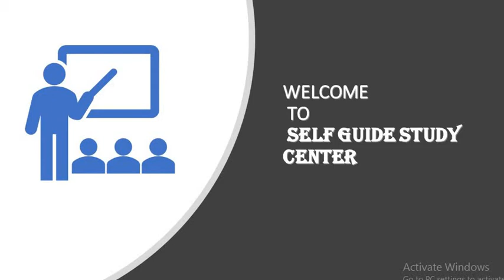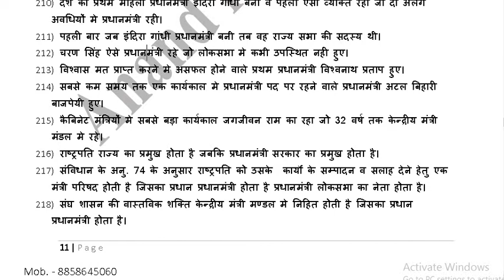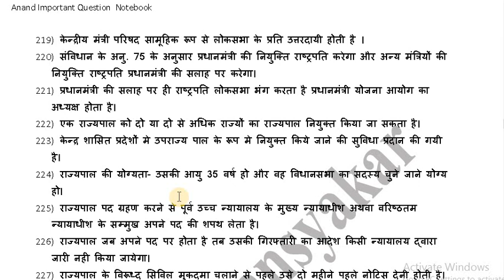राजनीति शास्त्र अध्ययन LECTURE 8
POLYTICAL SCIENCE LECTURE 8 IMPORTANT QUESTION ANSWER
which does ask to all competetive examination.